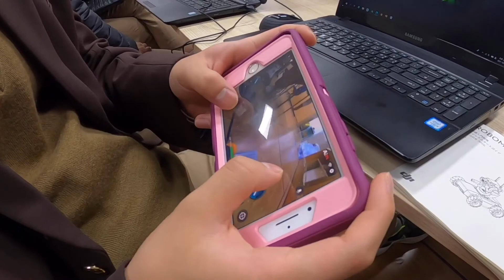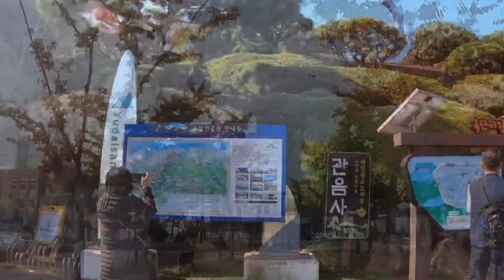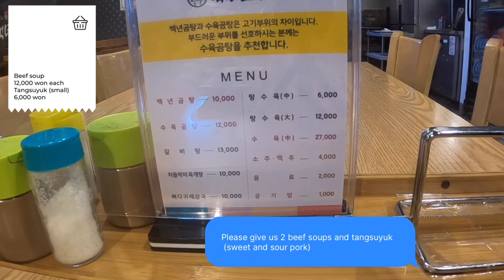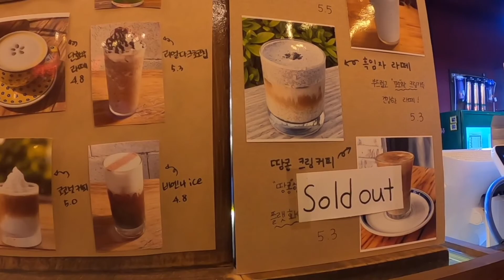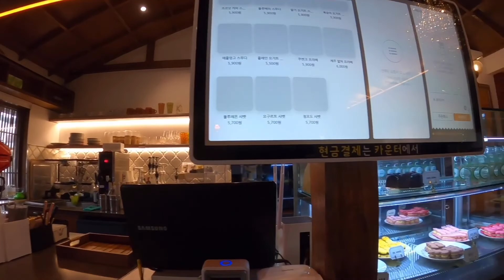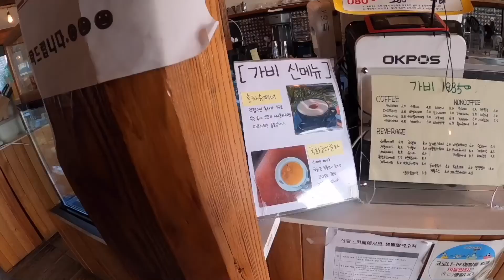[ep.56] Autumn life in Mokpo, South Korea: hiking, good eats, fall foliage, haircut, school | VLOG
Welcome to 3 weeks of my life in Mokpo! Mostly only vlogged the eventful stuff. Spent a lot of time outdoors trying to enjoy the lovely weather before the fine dust gets bad (it was terrible today) and it gets so cold that I need to start hibernating inside. Thank you to everyone that listened to me freak out about the unwelcome guest in my bathroom. xD

I’ve been struggling (again) with teaching lately, but there have been a few classes that have gone really well. All the classes react to my lessons pretty differently, but I did a lesson on travel safety in the USA and in one class where most of the students usually sleep, almost all of them were awake and participating! The mood was so good. I also did a class on English abbreviations/acronyms where I decided to scrap the last half in the middle of the lesson and wing it by asking the students to teach me Korean abbreviations/acronyms on the board instead of on the worksheet and it went SO WELL! I was so surprised. Got a lot of participation from students that usually don’t pay attention. Too bad it was my 14th class and last time teaching that lesson. xD I wonder if the same strategy would have gone well with other classes too. Another class was also soooo into the acronym guessing game - it was awesome!

Student: Teacher, what does a house wear?
Me: What?
Student: A-ddress!
Me: 😂😂😂

I brought my passport to show the students during a lesson about traveling.
Student: *sees my passport photo*
Student: Very young! *looks at me* …and still very young!
Me: 😂😂 Nice save.